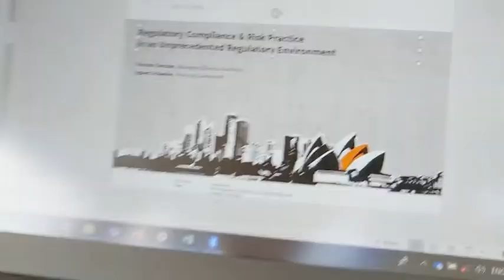Jade Akka Easter & Weekends Sailing Sydney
Manly for beach volley, snorkeling and surfing, night life and friends; quiet beaches for relaxing week ends; Cowan Creek for bush exploration and boat-life Easter holidays: Sydney's anchorages are plentiful, diverse and exciting for everybody. SY Jade Akka provided a great home for all these activities and places! Paul joined us for Easter sailing and made the best of it - though it was hard work (claim some).